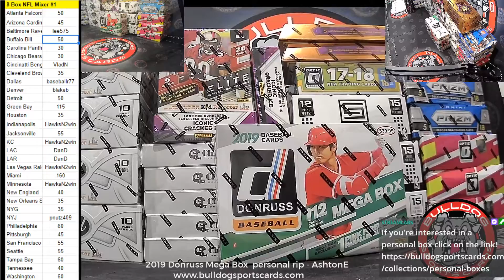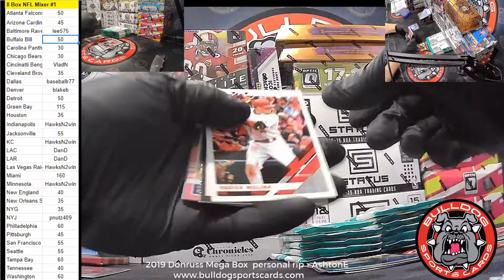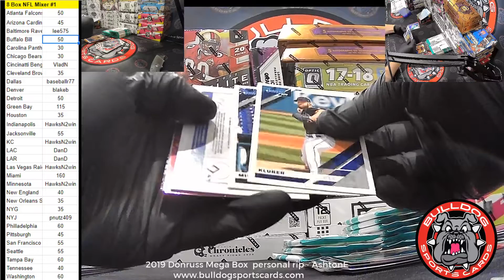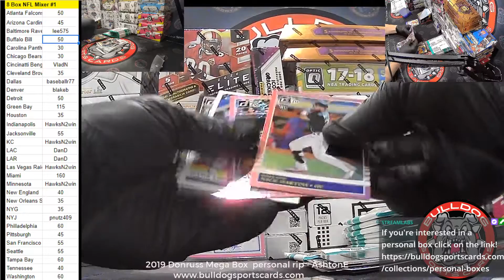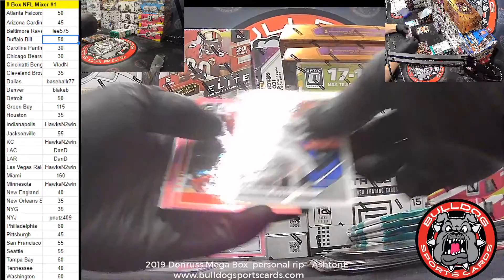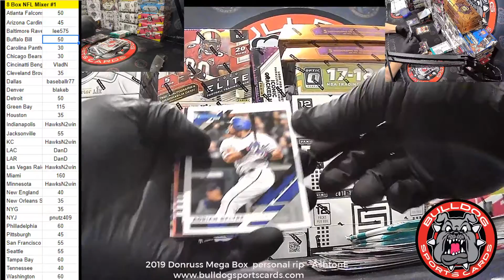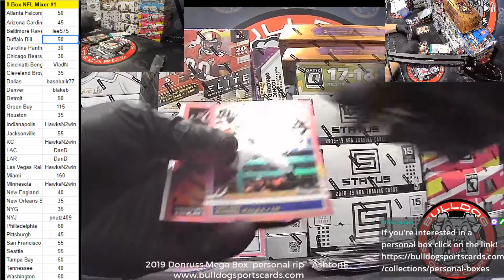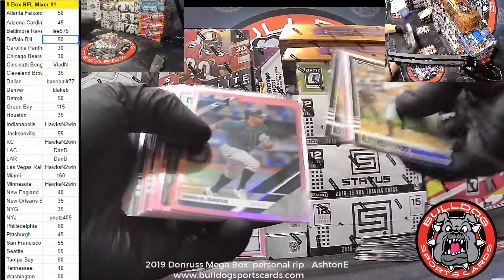2019 Donruss Mega personal Ashton E #2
2019 Donruss Mega personal   Ashton E #2